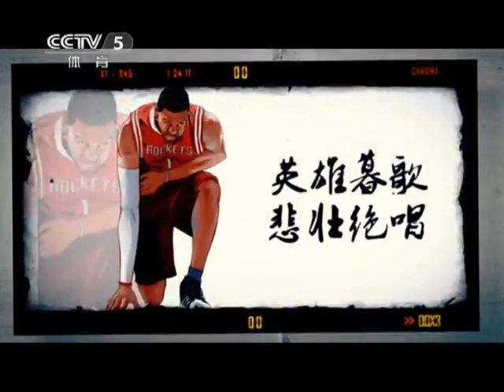2012 China vs World: ZHU Yuling - FENG Tianwei [Full Match/Chinese]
2012 China vs. World Team Challenge, Nov 24-25, Shanghai, CHN
Women's Singles (4th Women's Match): Zhu Yuling - Feng Tianwei
**All Credits & Many Thanks to CCTV /CNTN**
For Interviews, Videos, curiosity about the best TT players in the world